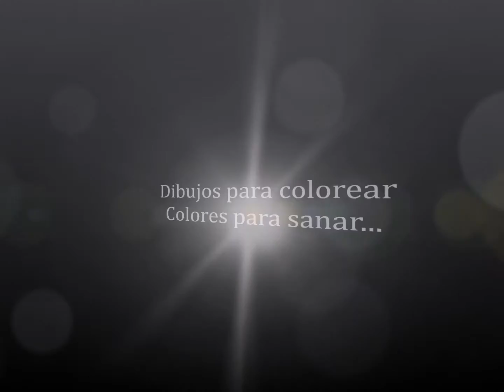LIBROS VIAJE A FANTASÍA - FANTASÍA DE MANDALAS- Laura Podio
Presento aquí dos libros de mi autoría publicados en España (Grafoplas del Noroeste) durante 2016. Cada uno con 60 obras para colorear basadas en Arte Antiestrés. Se presentan ambos en un estuche contenedor de gran belleza de encuadernación.